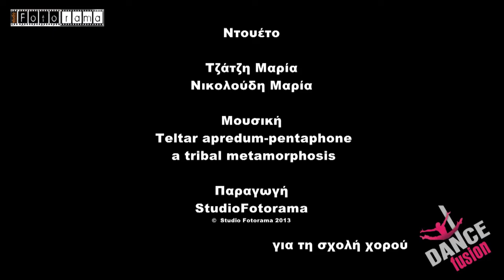Ntoueto '' Dance Fusion promo clip '' (by Studio Fotorama)